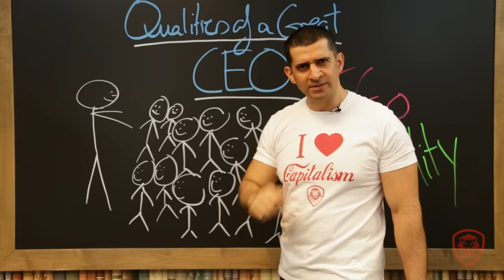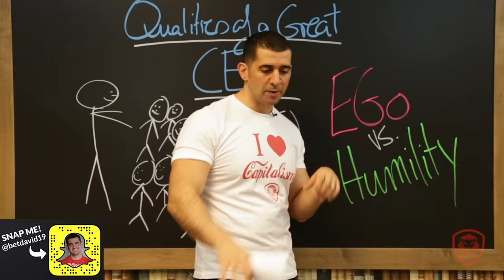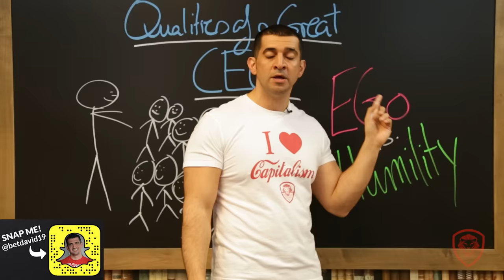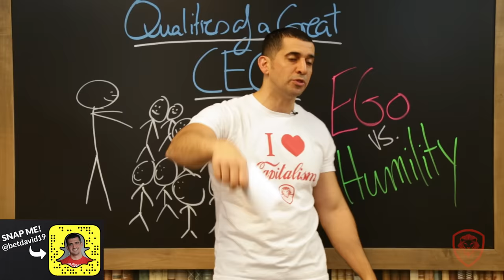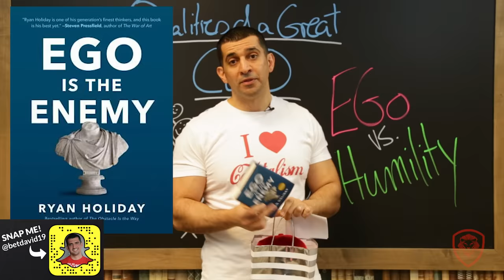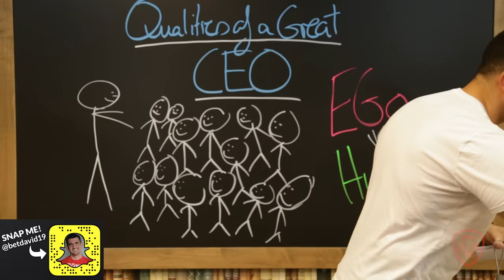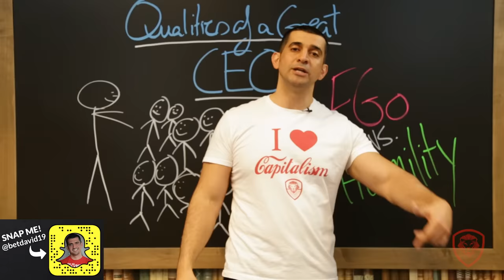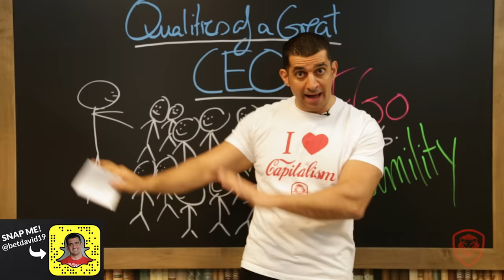19 Qualities of a Great CEO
For detailed notes and links to resources mentioned in this video,

In America, you can go to the city hall and register any business for less than $200. You can then call yourself a CEO. You can even get a business card and add the title, "CEO" to your card. But do you know what it takes to be a real CEO, a great CEO? It's when hundreds of other people call you a CEO. At that point you've earned the right for other people to see you as a CEO. So today I get into the qualities of a great CEO.

#1: Know How to Manage Their Ego - 1:12

#2: Have a Touch of Humility - 3:07

#3: Are Extremely Driven - 3:34

#4: Care for Their People - 8:45

#5: Study Human Nature - 11:16

#6: Comfortable Handling Contradictions - 12:46

#7: Think Outside the Box - 15:11

#8: Have a Reputation - 15:45

#9: Great at Asking Questions - 19:00

#10: Want Feedback - 19:31

#11: Always Raising Standards - 19:40#12: Build Strong Alliances - 21:10#13: Speak Different Languages - 22:25

#14: Know Their Weaknesses  - 23:31

#15: Know What They Do and Don't Know -  24:03

#16: Very Decisive - 24:27

#17: Understand Timing 25:06

#18: Very Strong Drivers - 25:23

#19: Very Good at Rallying the Troops - 25:45